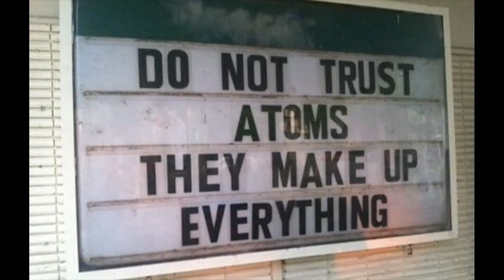Astrid Clover - Scare Cam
Astrid attempts to make a viral SCARE CAM video in the spirit of Halloween!